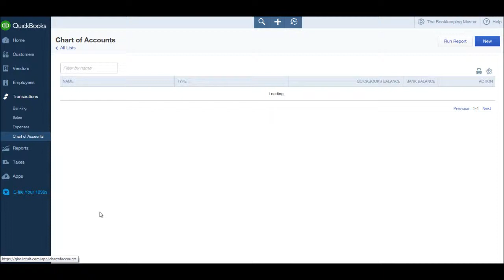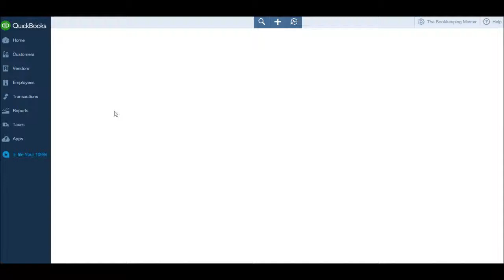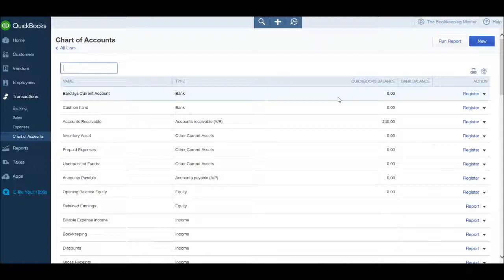Free QuickBooks Training - Part 13 - Viewing Nominal Account Tansactions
Free QuickBooks Training